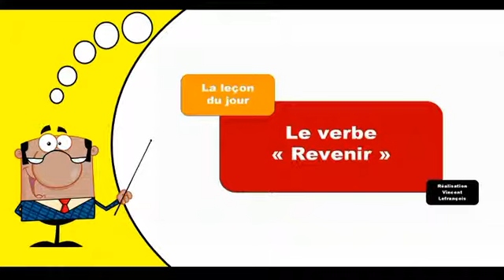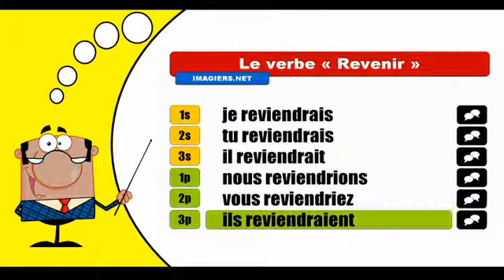Revenir Conditionnel Présent